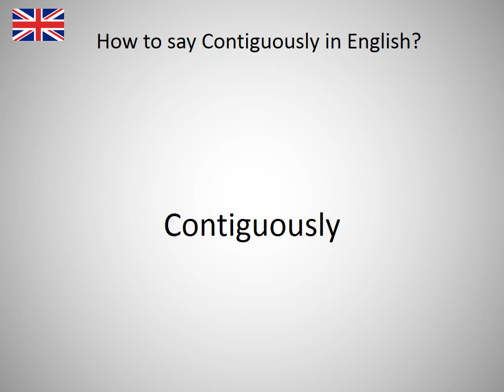How to say Contiguously in English?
How to say Contiguously in English? Learn the pronounciation Contiguously! How to Pronounce Contiguously. Expand your vocabulary, learn English words. Practice English online. Use this free pronunciation guide to practice words at a time. Learn English for free. Thank you for viewing, please like or subscribe! hoe om te sê, si të thuash, እንዴት እንደሚናገር, wie sagt man, comment dire, come dire, como dizer, как сказать, nasıl denir, cómo decir, 怎么说, πώς να το πω, hoe zeg je.